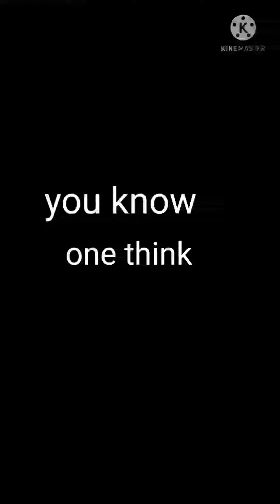song fact for you songfacts information@2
song fact for you